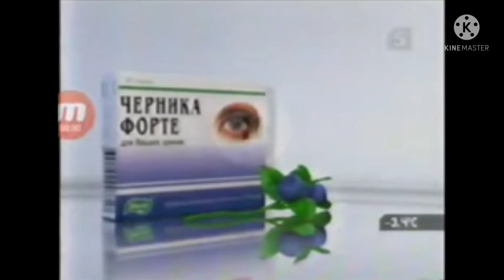3 июля 2021 г.